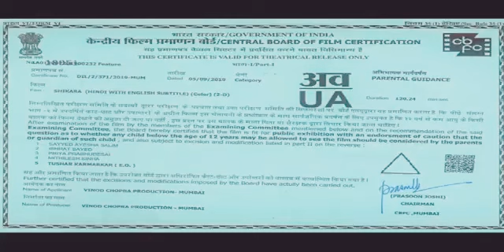27 June 2020